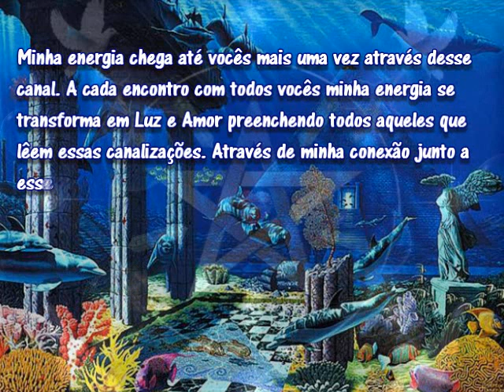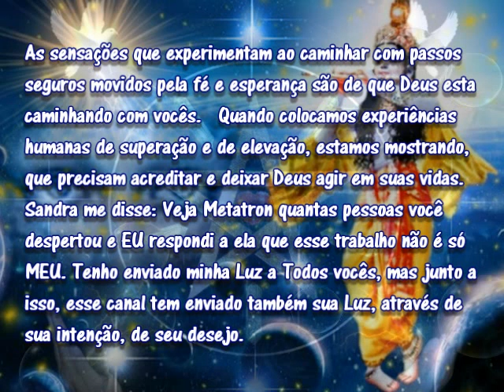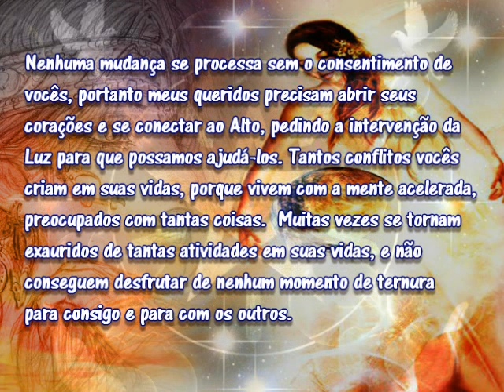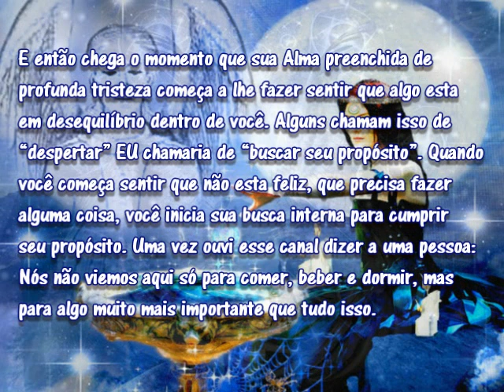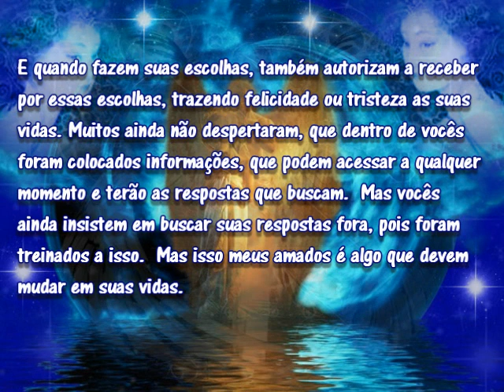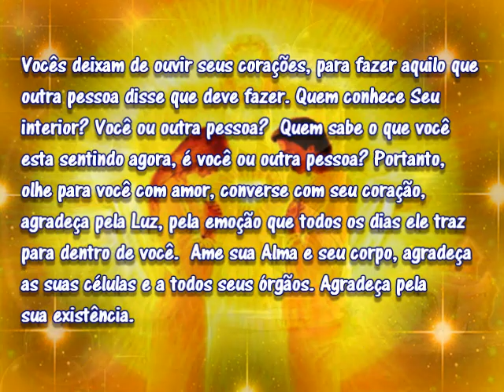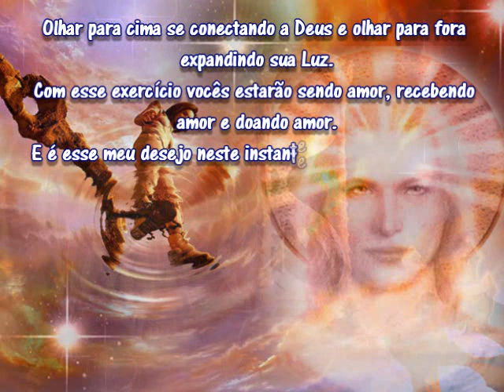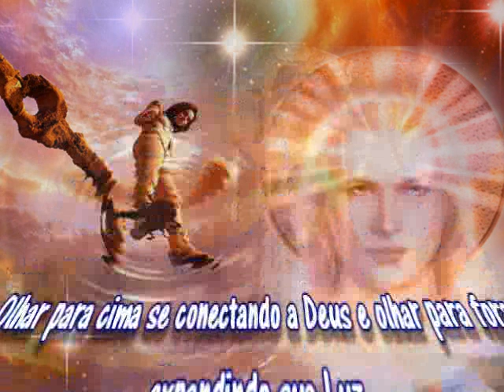Metatron Aprendendo a Amar a Si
Blog; sandramluz2010. blogspot.com, ao Meu Irmão Mais Velho Metatron e a ela meu eterno Amor e Gratidão. Com muito Amor pela humanidade.
Musica - 10-Vitória - John Williams and Retentor da Cura Lake Constance